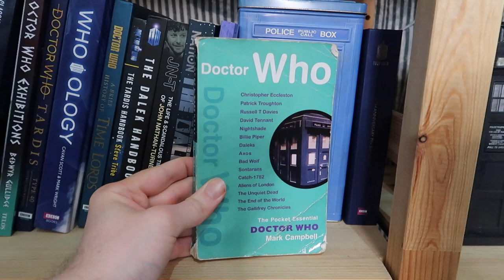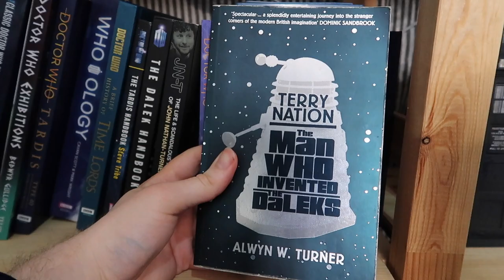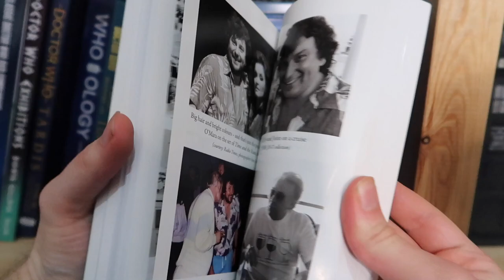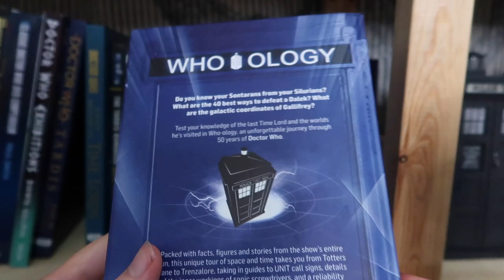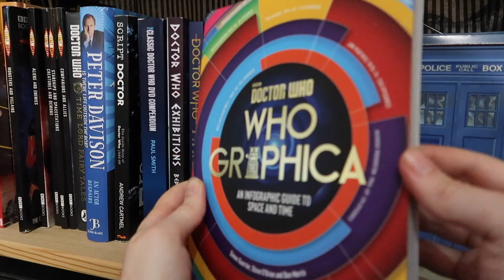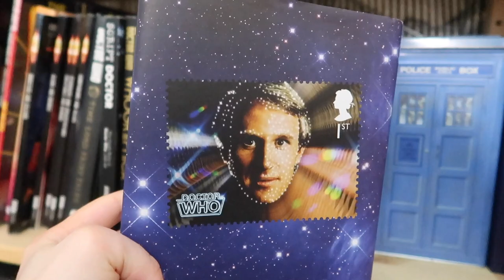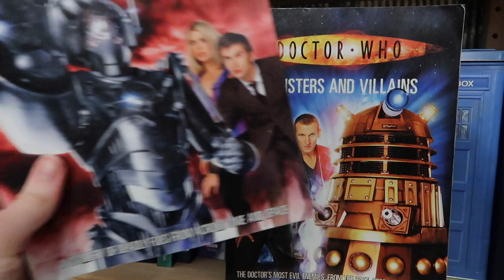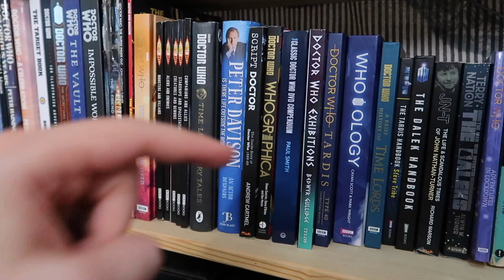Doctor Who Book Collection (Part 1) | Tat from the TARDIS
It's time for some more TAT FROM THE TARDIS! This time we are taking a tour through my Doctor Who Book Collection! I've managed to acquire quite a few different kinds of book over the past 15 years, so I hope you enjoy this little look through!

Tat from the TARDIS is the show where we take a look at many different bits and pieces of Doctor Who ephemera, past, present and future, oooooo.

- Daniel Davies
- Kirstin Dougherty

Producers
- Joseph 'Gerkuman' Adams
- Chong Tze Wei
- Jenny Tea
- James Brindley